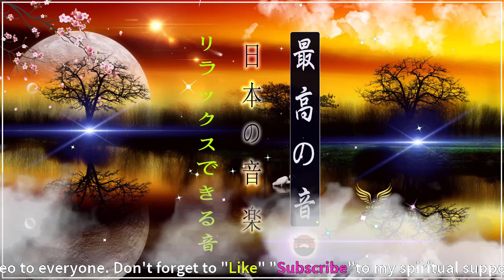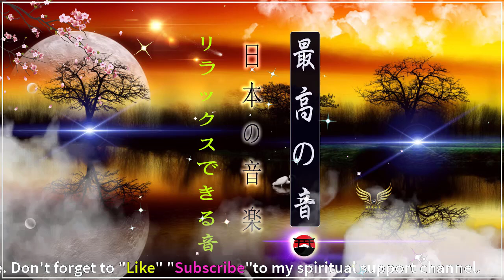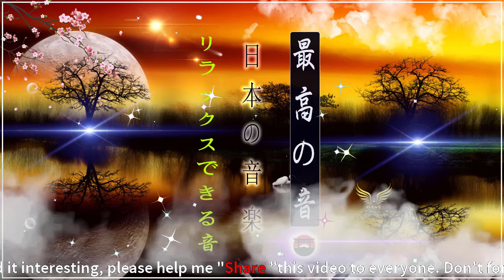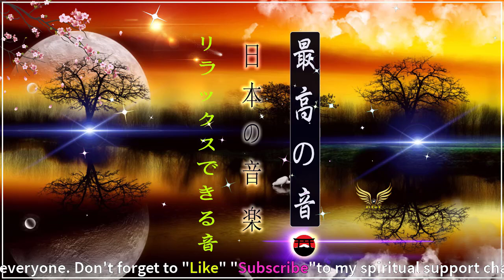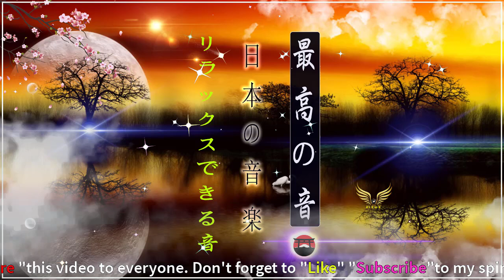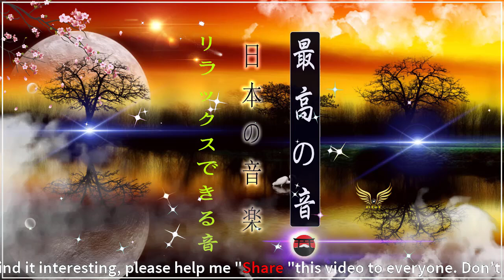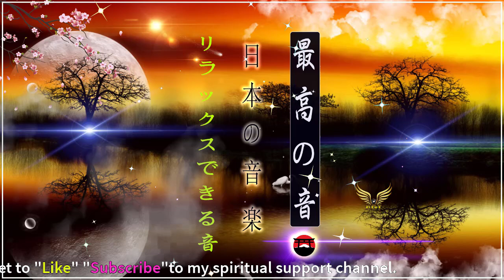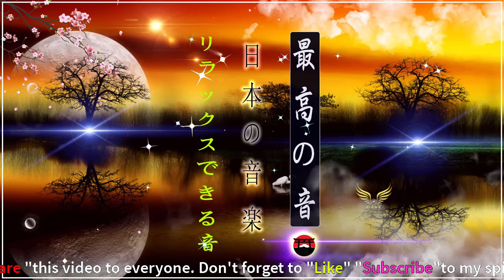Masao Koga,木村好夫 ,kyuhee park,三橋美智🎸この素晴らしいメロディーは、魂に深い感情と感情をもたらします🎸Beautiful Guitar Music🎸ギター音楽 懐かしい歌🎸